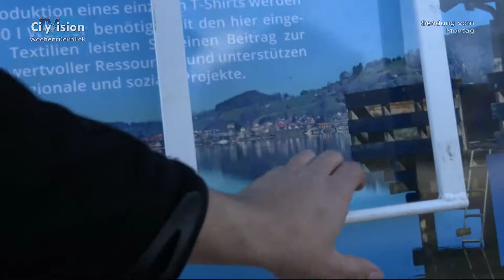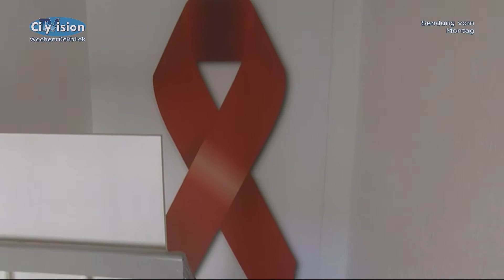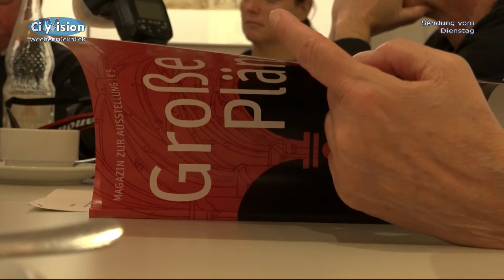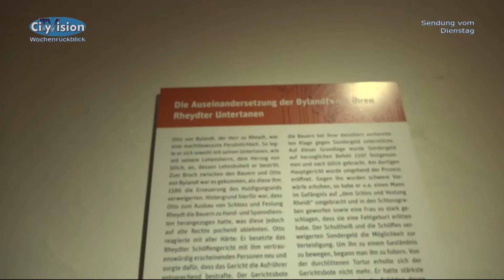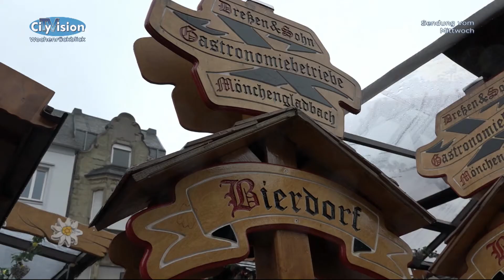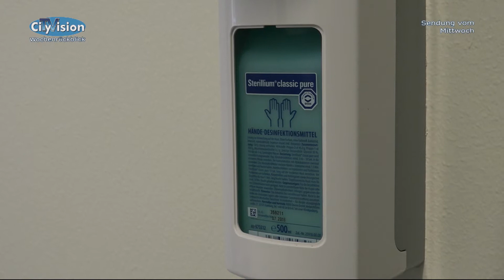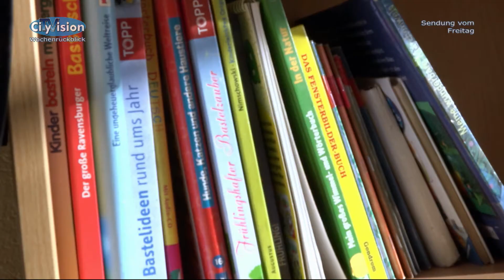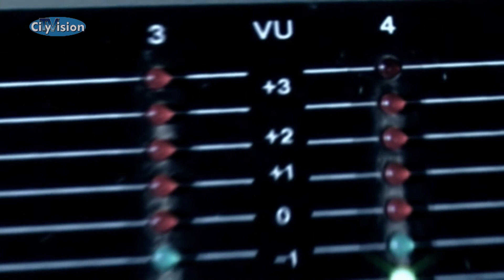CityVision-Sendung vom 18.11.2017